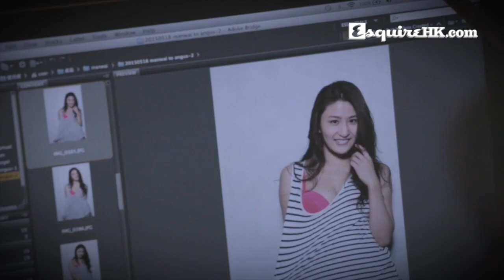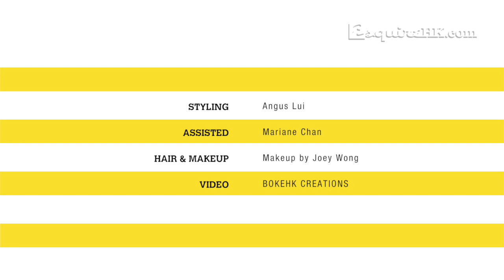鏡頭下她的另一面｜林芊妤 Coffee Lam｜Women We Love｜Esquire HK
Coffee 一天爆紅，有人會以為她會借此炒作上位，但是最後卻成為瑜珈導師，真實的她到底是怎樣的？看一看鏡頭下她的另一面吧！